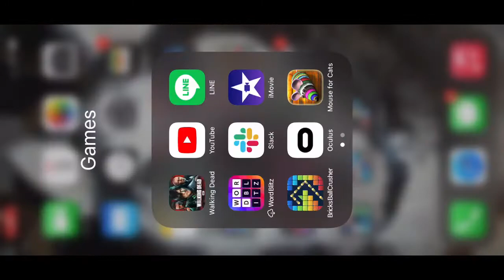54 into the woods